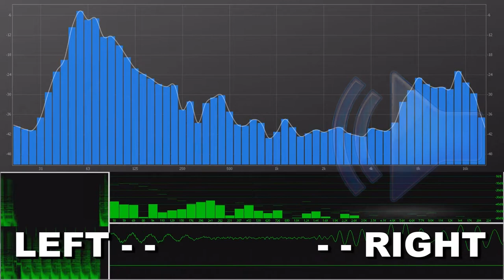Left and Right Stereo Test With Bass - L/R Channel Sound Check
Left and Right Speaker/Headphone Test - This L/R channel tutorial helps you ensure your left and right speakers are connected correctly, to make sure your stereo sound comes out in the right speaker or headphone. LEFT and RIGHT channel test. Ensure that your audio cables are connected properly and that sound comes out properly relative to your viewing screen or TV. Test all your speakers for any computer, laptop and notebook, iPhone and smartphone, Smart TV, headphone, headset, earbuds, amplifier and sound filters, pre amps and adapter cables. Hope this test helps you greatly! :)

Licensed to me according to our agreements.